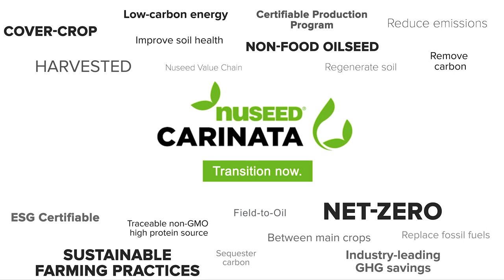Nuseed Global - 2023 Nuseed Carinata Scaling Global Production(May'23)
A big thank you to U.S. growers finishing up harvest, and to the growers in Argentina getting ready to plant. Nuseed Carinata contract growers are industry leaders in regenerating soil between main crops, adopting sustainable practices that increase GHG savings, and in supplying a certified sustainable lower carbon oil feedstock to replace fossil fuels and reduce emissions.